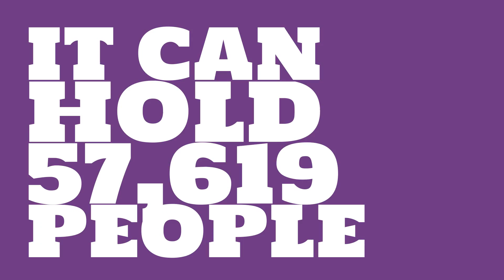What sport is Olímpico Sevilla used for?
Watch this video to learn all about Olímpico Sevilla in Seville, Spain.